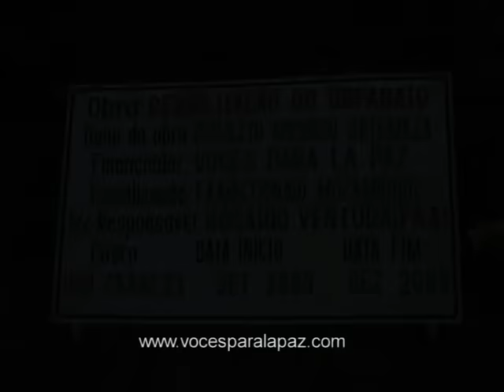Jesús alegría de los hombres. Cantata 147. J.S. Bach. Dir.: José Ramón Encinar. Voces para la Paz.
Concierto Voces para la Paz 2008. ENSAYO GENERAL.
Auditorio Nacional de Música.
Madrid 21 de Diciembre de 2008.
Director: José Ramón Encinar.
Proyecto Solidario: Construcción de casas para maestras para escolarizar a más de 4.000 niños y niñas en Malawi.